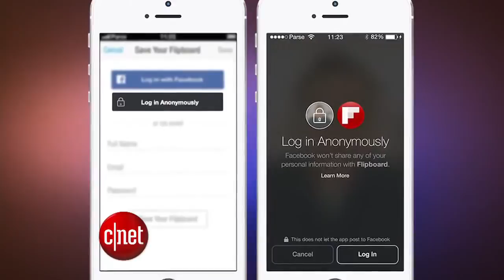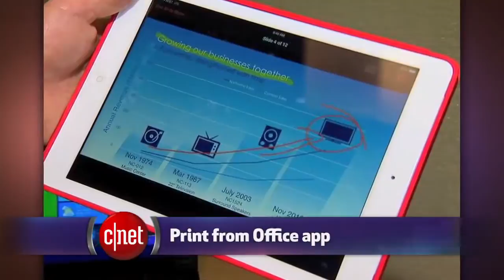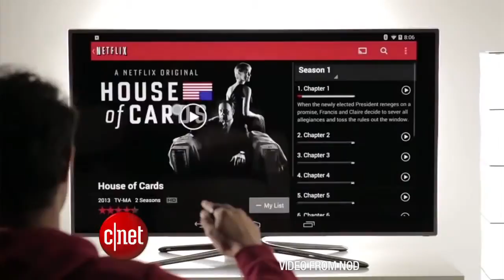CNET Update Facebook goes anonymous